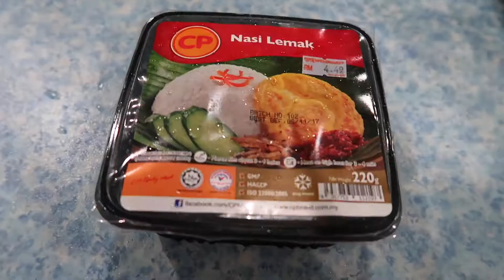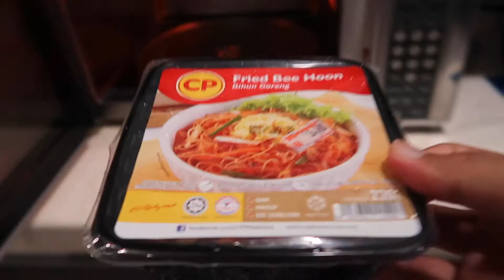Bihun Goreng meleTOP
Taste test tiga produk CP Food. Yummzz